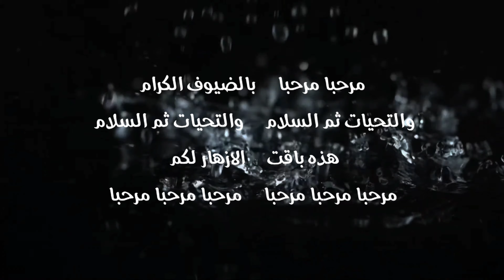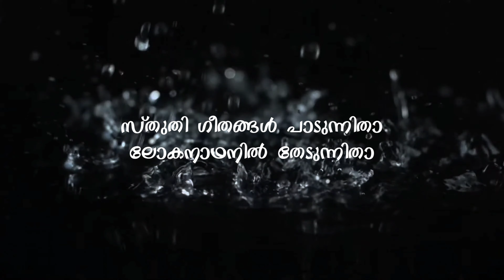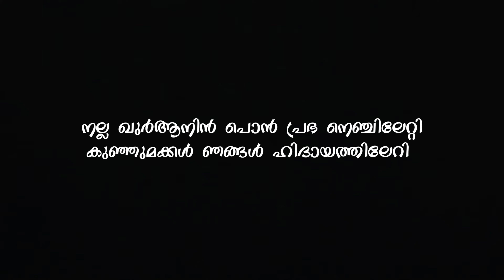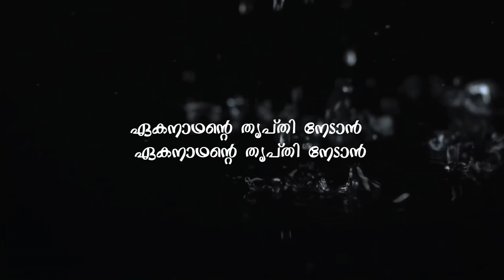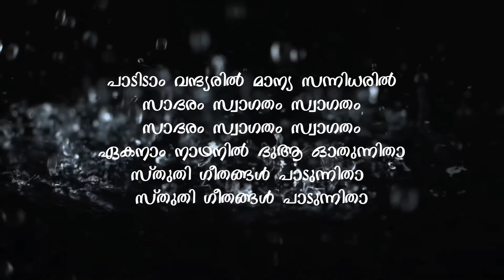സ്വാഗതം സ്വാഗതം..| Hasana Anwariya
ഖുർആനിക് പ്രീ സ്കൂളുകളിൽ/ നഴ്‌സറികളിൽ ഒക്കെ സ്വാഗത ഗാനമായി ഉപയോഗിക്കാൻ ഒരു ഗാനം.
എഴുതിയതും പാടിയതും ഉമ്മ ഹസന അൻവാരിയ 😍